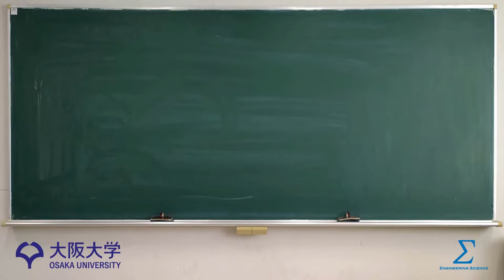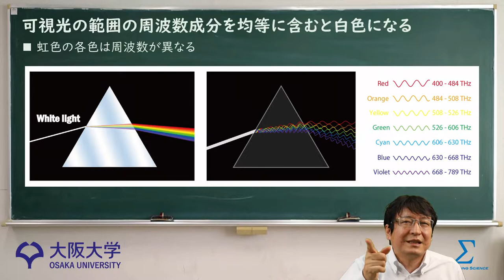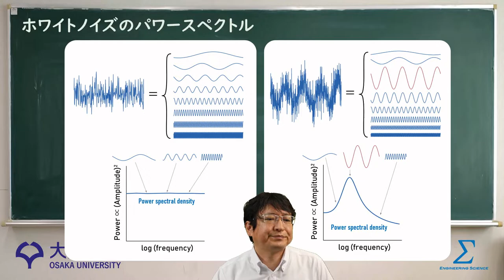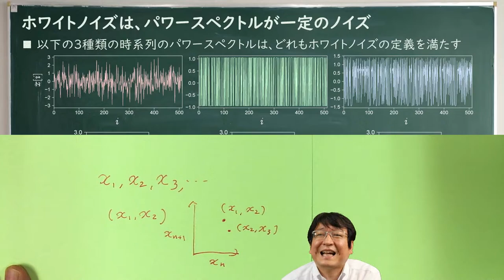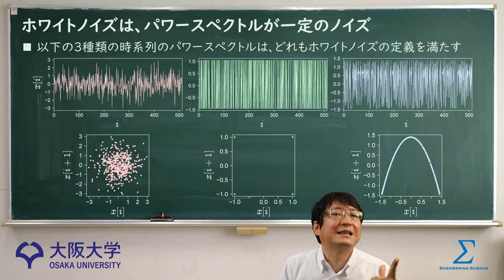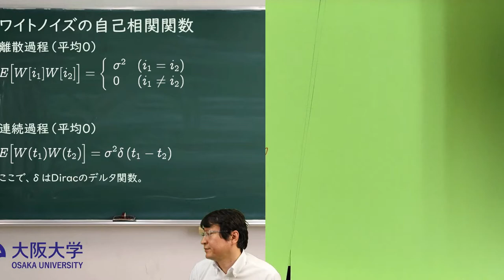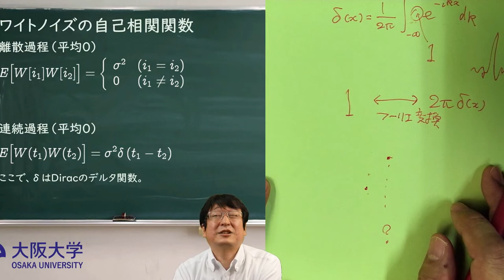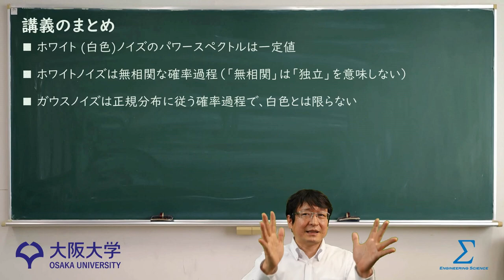【非整数ブラウン運動の数理④】ホワイトノイズ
講義動画の視聴ができます。内容について言い間違えや不十分・不正確な部分があるかもしれませんので、各自でより詳しい参考書を読むなどして理解を深めてください｡